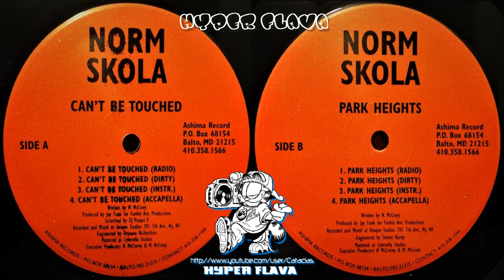Norm Skola - Can't Be Touched / Park Heights (Full Vinyl, 12") (1999)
hyperflava -- Ashima Records.
00:00:00 - A1. Can't Be Touched (Radio)
00:03:22 - A2. Can't Be Touched (Dirty)
00:06:45 - A3. Can't Be Touched (Instrumental)
00:10:05 - A4. Can't Be Touched (Accapella)
00:13:28 - B1. Park Heights (Radio)
00:17:26 - B2. Park Heights (Dirty)
00:21:22 - B3. Park Heights (Instrumental)
00:25:28 - B4. Park Heights (Accapella)